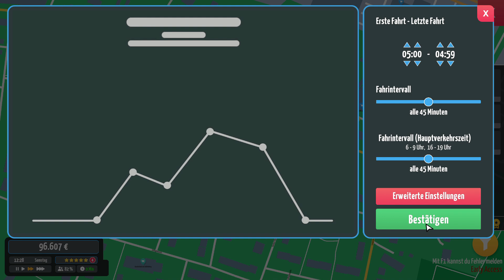City Bus Manager || Folge 178 || Weniger Überfüllte Busse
Bei City Bus Manager managed du ein eigenes Busunternehmen, wo und wie enscheidest du, ob in einer Großstadt oder einem kleinen Dorf deiner Wahl. Dabei kannst du deine Busse nach belieben designen oder aus dem Steam Workshop fertige Designs raussuchen und runterladen